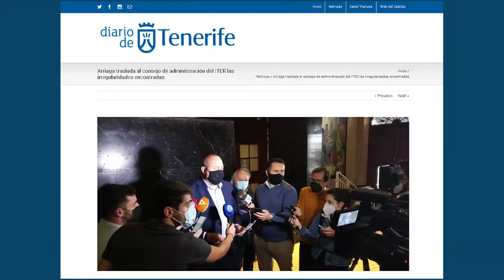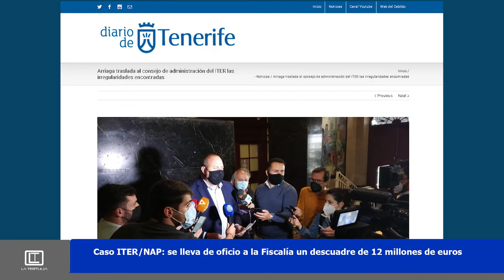La Tertulia 15 de abril parte 1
La Tertulia 15 de abril parte 2